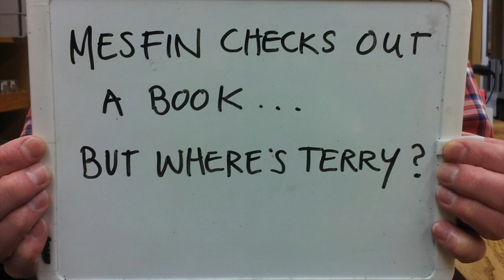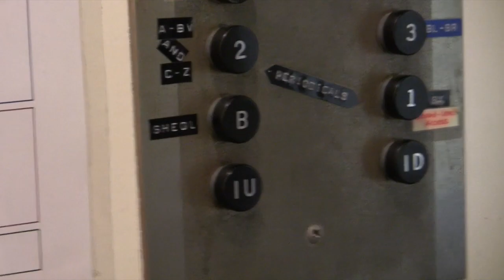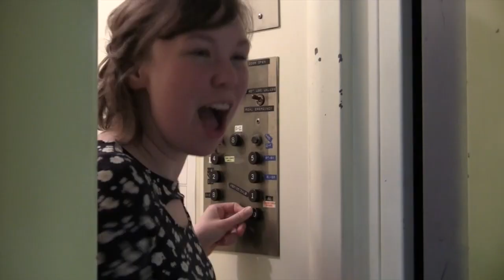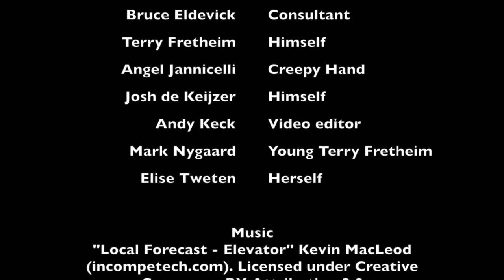Twilight of a Lift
This video is about the soon-to-be-replaced library elevator